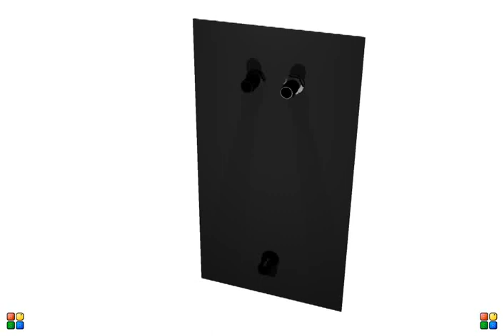ARESER01 - ASPHIAX Reservoir 01